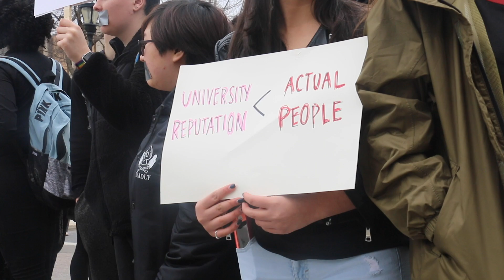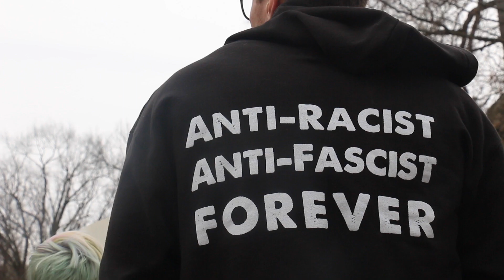Student-organized protest shuts down Packer Avenue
Students marched across Packer Avenue on Monday, March 25 to protest the administration’s handling of a sexual harassment claim that allegedly was known and not acted on for years.

Produced by: Laney Delaney